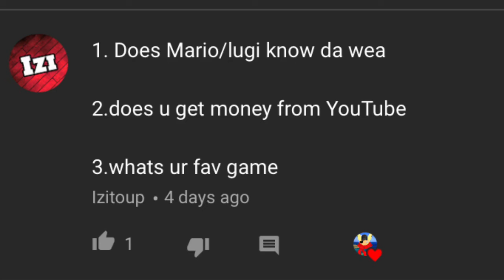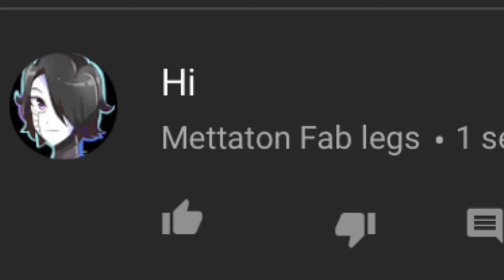Ask da captain #3 | Captain Raichu